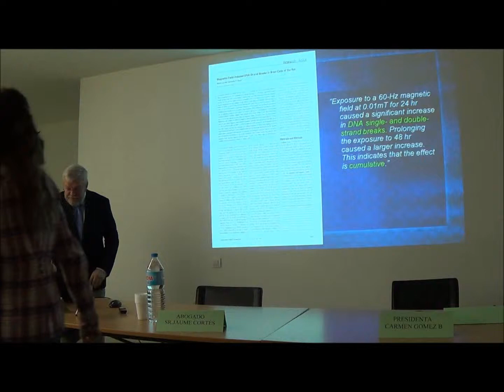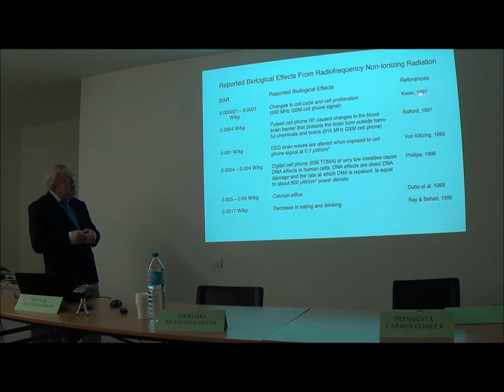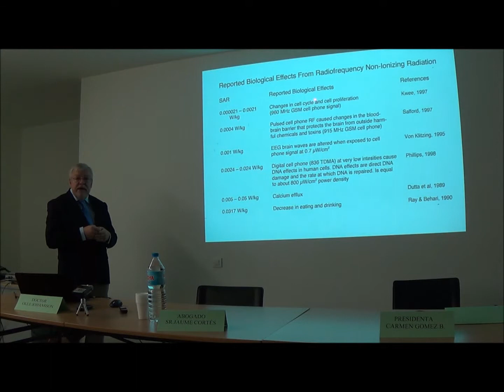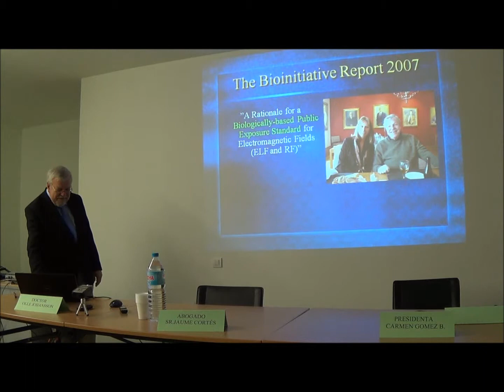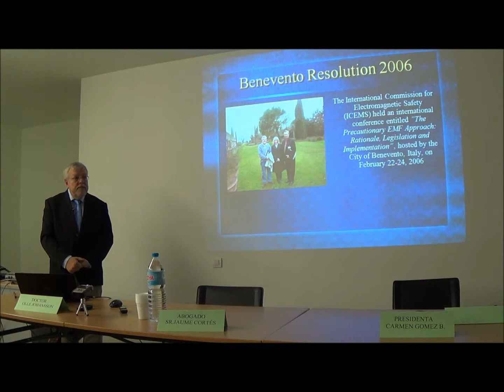Ph Olle Johansson 23 11 2013 Barcelona -4 de 7-Health Effects of EMF:A Neurocientist's Views.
Health Effects of electromagnetic  Fields: A Neurocientist's Views.
EHS as Functional Impairment.
Olle Johansson, Ph. D., Associate Professor, Director of the Experimental Dermatology Unit, Department of Neuroscience, at Karolinska Institute, in Stockholm (Sweden).
GLOBAL ENGLISH MATARÓ : Interpretation weekend with Professor Olle Johansson in association - Spanish/English in HD
Jornada Técnica sobre Medioambiente y Salud 2013

El pasado  día 23 de Noviembre se celebró una Jornada Técnica sobre Medio ambiente y salud para profesionales sanitarios y de la educación, Representantes acreditados de asociaciones y fundaciones de afectados . Plazas limitadas.
Con la colaboración de:
Round Table given by O. Johansson, Ph.D. C. Valls, M.D. E. Mayayo, Ph.D., Pathologist in the Faculty of Medicine at University Rovira i Virgili (Tarragona, Spain) and Mr. J. Cortés, Lawyer.
Place: Aula Ronda—Collectivo Ronda - Dirección: C/ Sant Pere més Alt, 59—59 bis - Localidad: 08010—BARCELONA